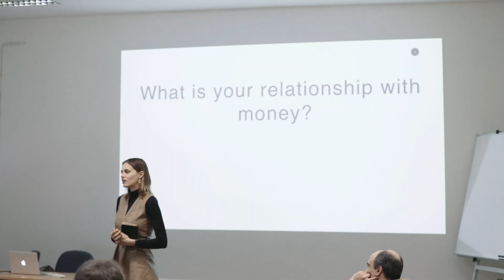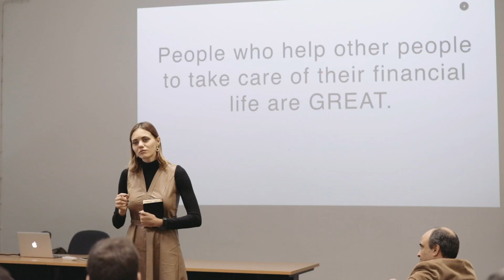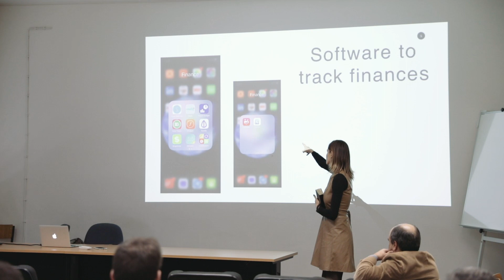Kateryna Shepeliuk talks about this year's SWitCH project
And the theme for this year's SWitCH project is..."Personal finances management app development"!

Kateryna Shepeliuk lent her knowledge and introduced the theme to this year's Switch students. 🙌